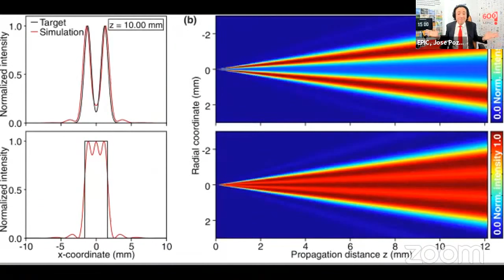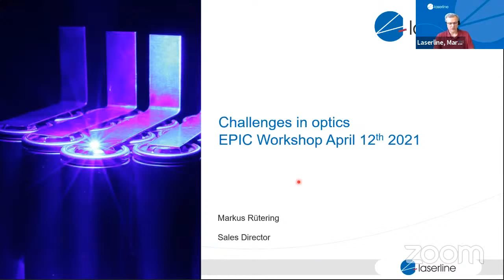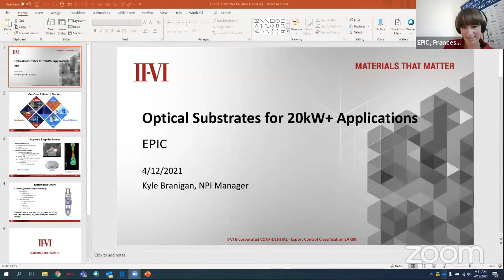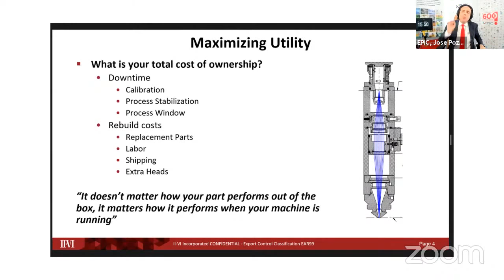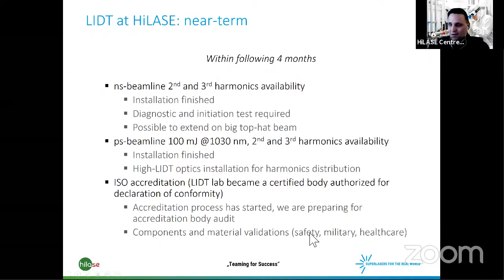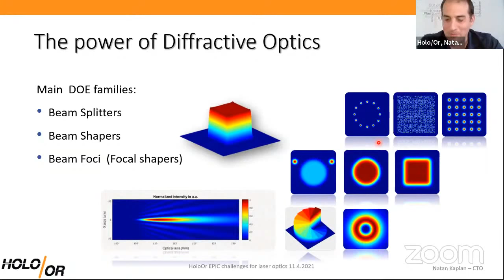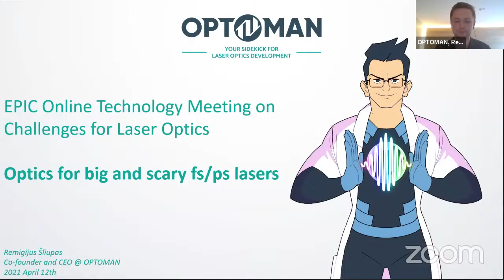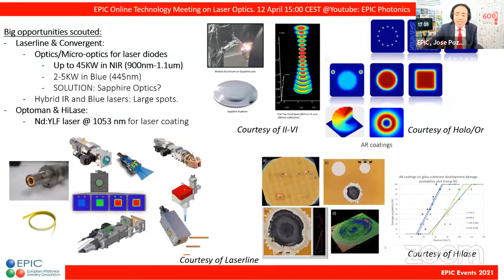EPIC Online Technology Meeting on Challenges for Laser Optics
At present, laser optics is facing performance limits depending on its applications. The goal of this meeting is to propose solutions about how to e.g. increase the damage threshold, optimize beam-shaping options, tailor the products to different demanding applications from fundamental research to material processing. The main stakeholders in this field are laser-optics manufacturers, coating developers, beam-shaping experts, laser manufacturers and integrators who, together with a few end-users requiring challenging performances from laser optics, are kindly invited to join us.

We would like to thank the following companies for sponsoring the meeting:
3photon

In media partnership with:
PhotonicsViews

Moderators:
Jose Pozo, CTO at EPIC
Francesca Moglia, EPIC Project Leader for Laser Technology at EPIC

Speakers:
(00:12:10) Markus Rütering, Sales Director at Laserline
(00:41:52) Kyle Branigan, Materials Engineer at II-VI
(1:01:42) Jan Vanda, Senior Researcher at HiLASE
(1:20:15) Natan Kaplan, CTO and R&D Manager at Holo/Or
(1:39:32) Gintare Bataviciute, Analyst at Lidaris
(1:54:06) Remigijus Sliupas, Co-founder and CEO at OPTOMAN